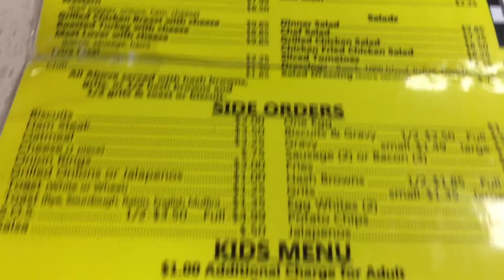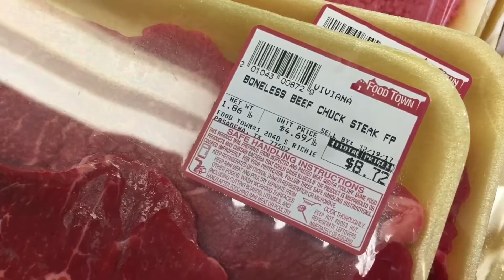Who are you to judge? | Day 2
Yesterday we did more shopping and ended the day with a mini cookout with the fam and some friends.